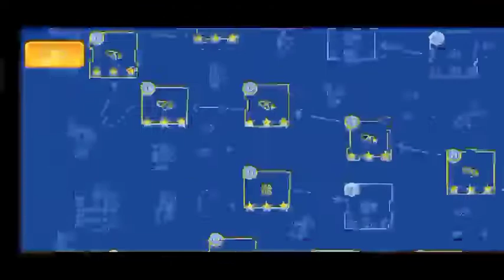Tom and Jerry mouse maze game yt channel